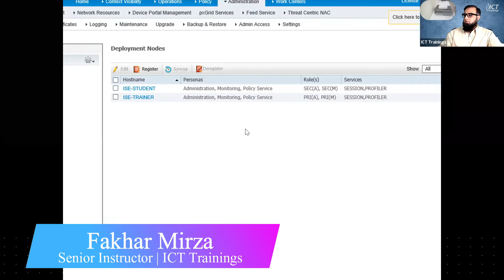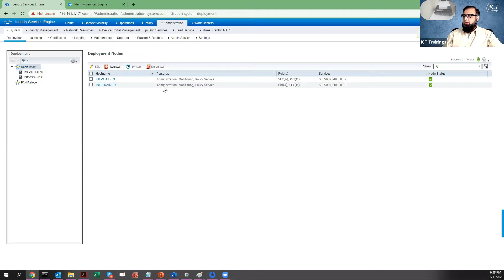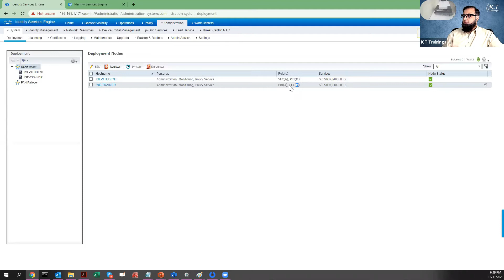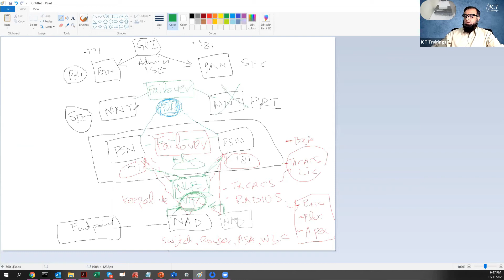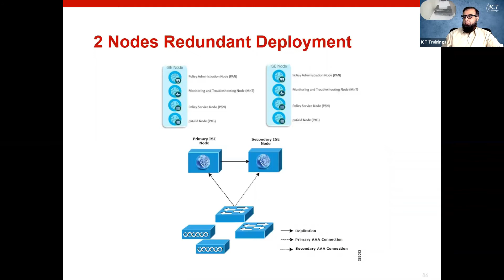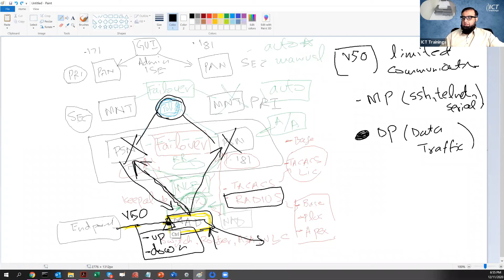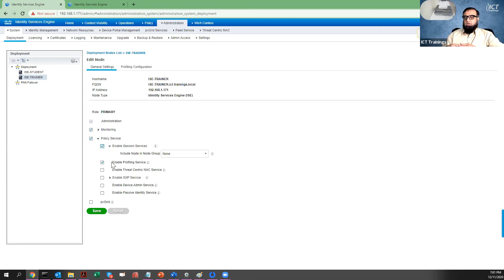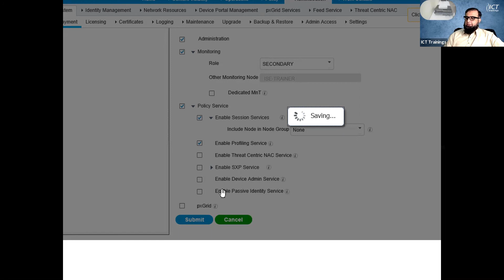ISE Distributed Virtual Node Installation- Part 5 (Urdu / Hindi)